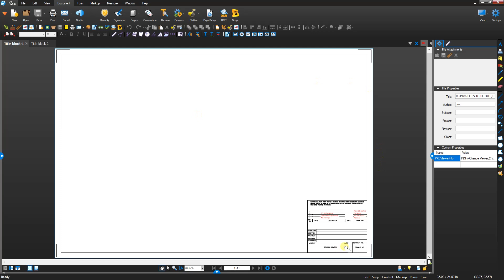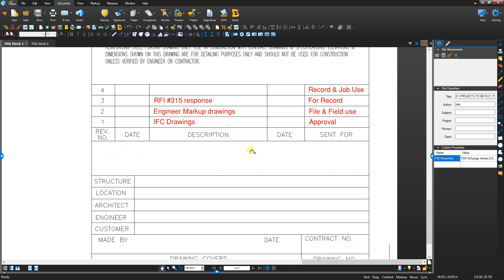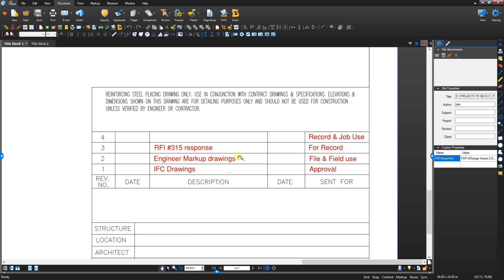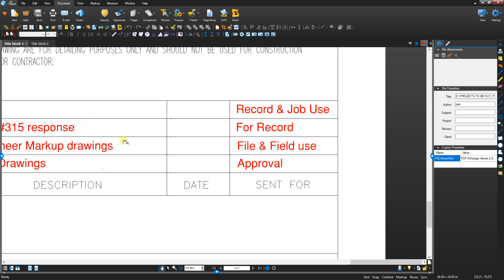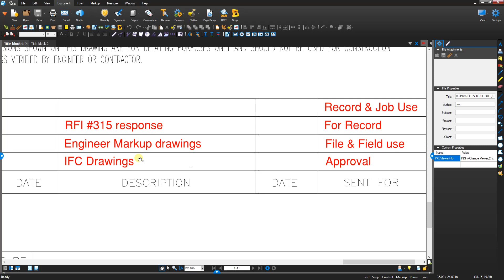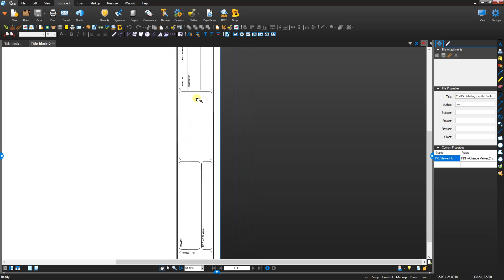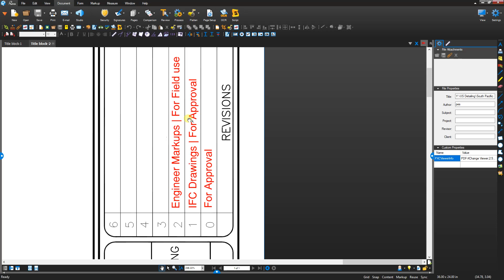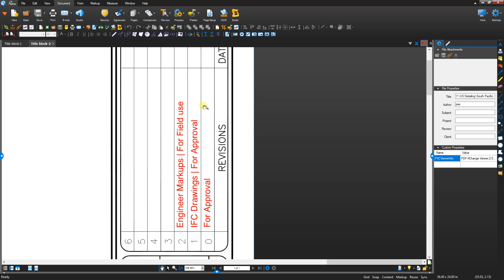Title block Revision history | US | Rebar Detailing | Rebar 360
Hai Viewers..
This is Rebar detailing (US) training video. We are providing complete self-learning video tutorials for rebar detailing in Tamil. These videos are very helpful for beginners, intermediate rebar detailers and Civil Engineering students.